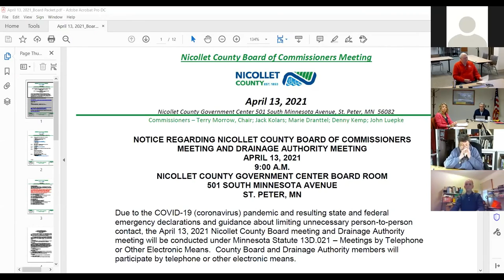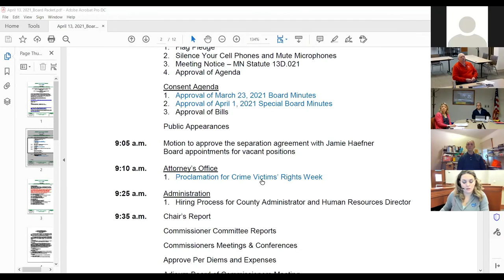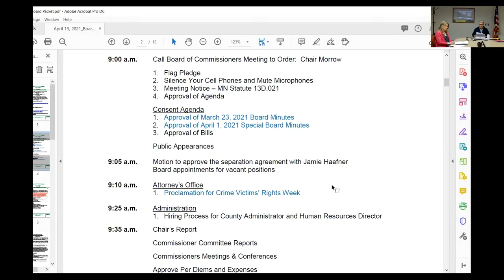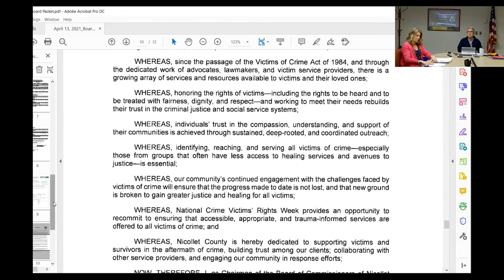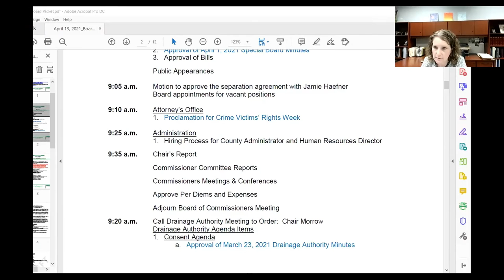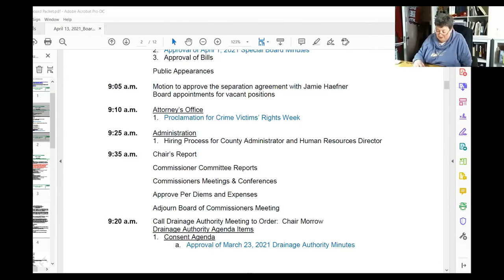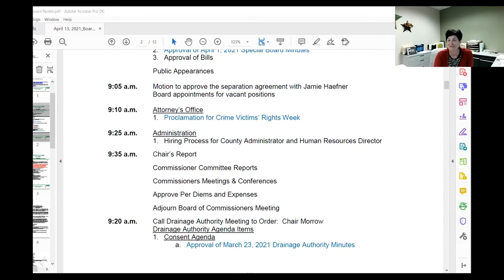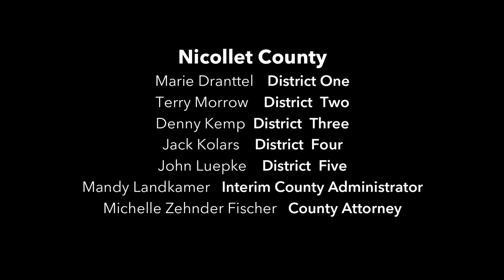April 13, 2021 Nicollet County, Minnesota, Commissioners Meeting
Regular meeting of the Nicollet County Board of Commissioners held on Tuesday, April 13, 2021.